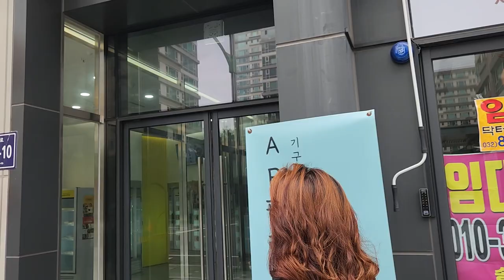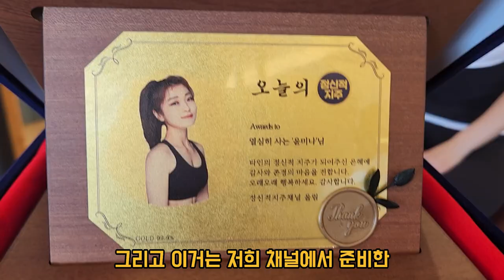대학원 다니면서 돈버는 30대 필라테스 강사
인천에서 필라테스 강사 하고 있는 30대 대학원생 윤미나님입니다